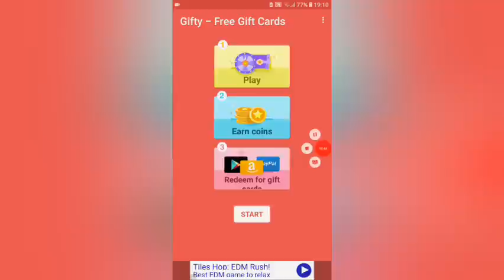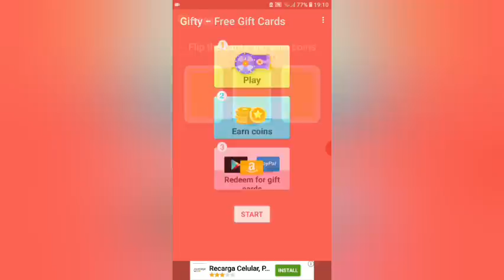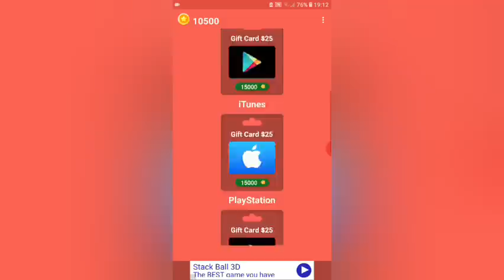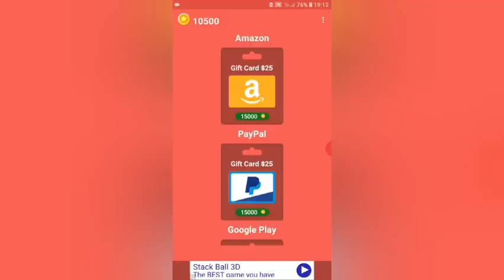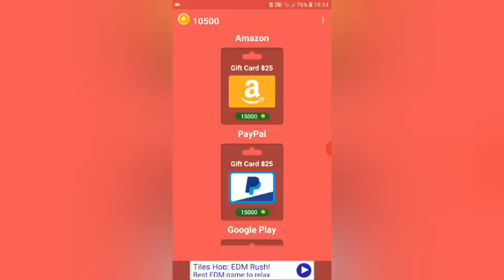RESGATE SEU GIFT CARD EM MENOS DE 24 HORAS 😱